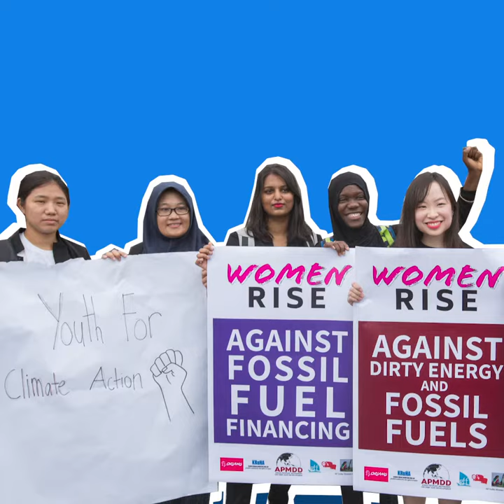PENJAGA BUMI, SANG IBU PERTIWI - International Women's Day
"Jika kita merusak alam, pada akhirnya kita juga akan mengancurkan harapan perempuan."  Simak video Raya Ahmed dari Lamu, Kenya yang berkisah tentang kaitan antara alam dan perempuan.  "Saat bencana terjadi, laki-laki akan pergi. Tapi perempuan tidak., Mereka akan menjaga hal yang paling berharga bagi diri dan keluarganya.